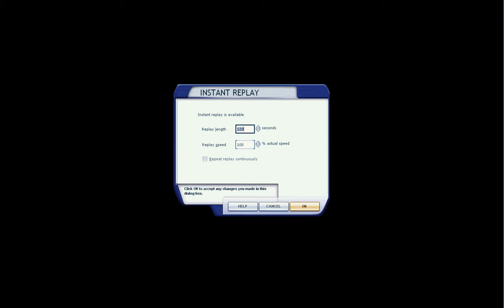Blue Mountian Honey Productions 737-BBJ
This is a  737 Boeing Business class Jet (737-BBJ)  painted by my friend Will Holmes, from Will logic systems. The screen shot is from FSX.